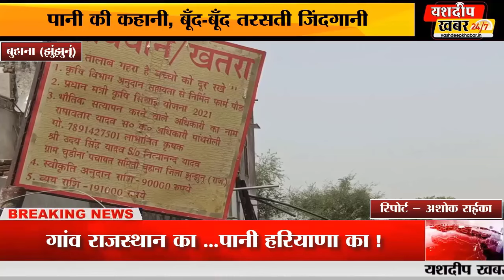Buhananews : जलसंकट दो गांव की कहानी, बूंद-बूंद तरसती जिंदगानी.. गांव राजस्थान का, पानी हरियाणा का !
यह पानी की कहानी झुंझुनूं जिले के बुहाना उपखंड के ऐसे गांव की हैं …जाे पानी के लिए लाखों रुपए खर्च कर हरियाणा से निजी पाइप लाइन बिछाकर प्यास बुझाने को मजबूर हैं। सूखे नल…. सूखे ट्यूबवेल , सुखा पोखर... देखिए पानी की कहानी, बूंद- बूंद तरसती जिंदगानी... ग्राउंड रिपोर्ट